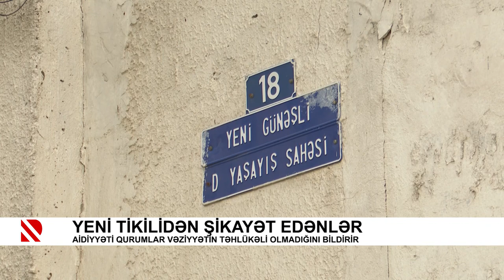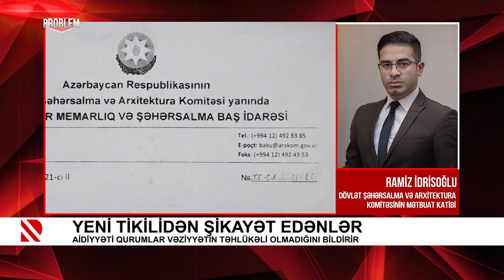Yeni tikilidən şikayət edənlər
Aidiyyəti qurumlar vəziyyətin təhlükəli olmadığını bildirir